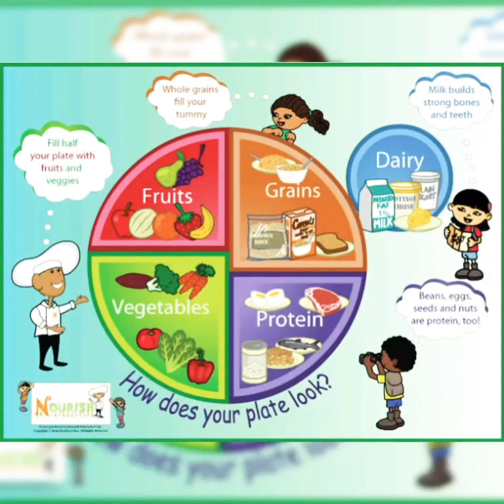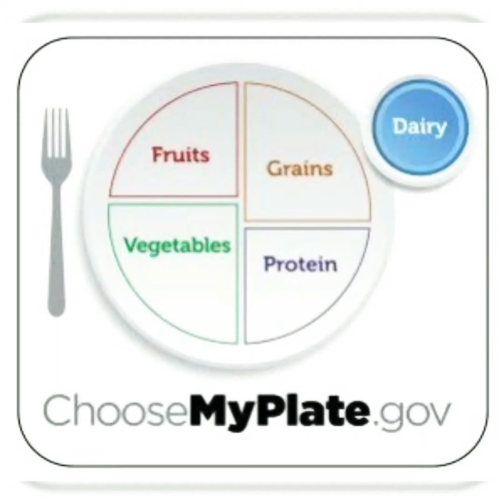Balanced diet, healthy diet for my child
Healthy diet, food plate for my childs growth and healthy teeth